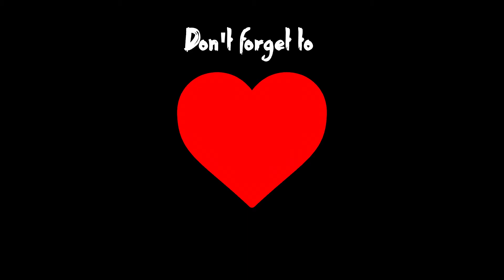Delft, Holland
The home of Delftware.  A town of about 100,000 in western Netherlands.
Intro template:  Aquul.com
Slide template:  Videotour24.com